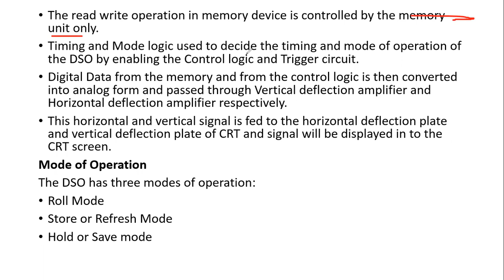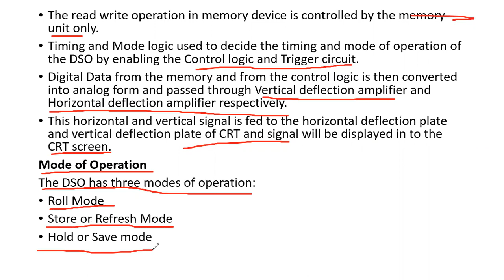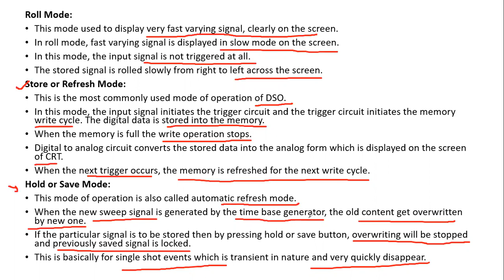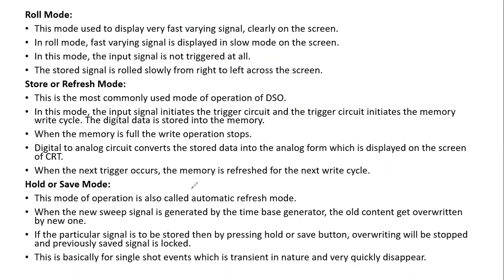DSO:Digital Storage Oscilloscope || Working of DSO using Block Diagram || mode of operation of DSO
Digital storage oscilloscope working using block diagram with mode of operation in hindi